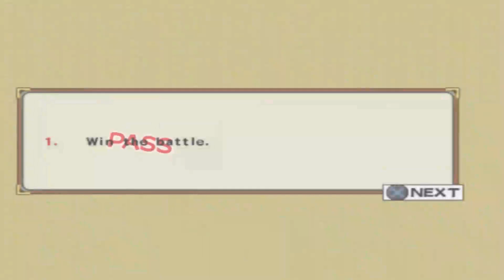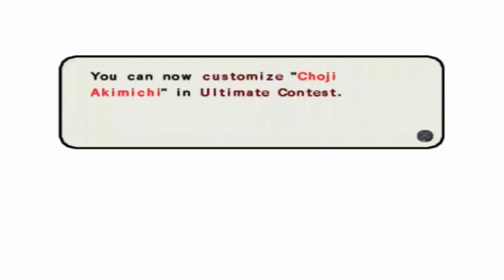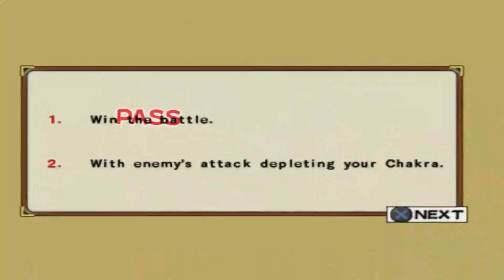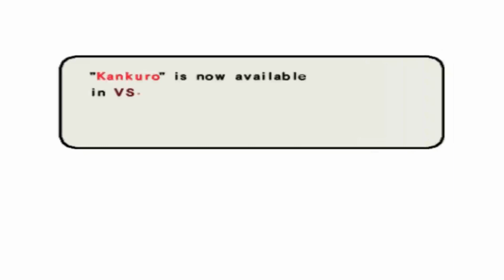MELAWAN SHUKAKU - NARUTO: ULTIMATE NINJA 3 INDONESIA ( PS2 )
Divdeo ini gw bakal lanjutin story dari game naruto ultimate ninja 3, disini gw akan berhadapan dengan ekor 1 yaitu shukaku milik gaara.

Emulator :
PCSX2

Platform :
Playstation 2

Aplikasi buat edit :
Obs studio
VSDC video editor
Paint 3D
Pixellab

Hape :
Andromax A
Andromax B

Spek pc :
Amd ryzen 3 2200G
Asrock a320m-HDV

Terima kasih~~~